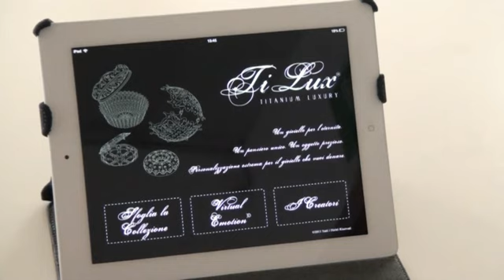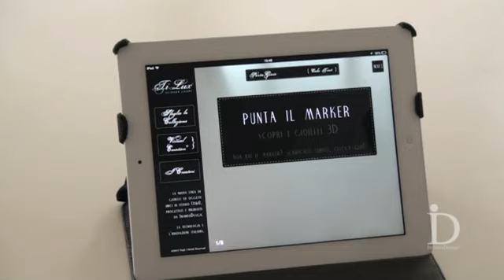TiLux App - InfinitoDesign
TiLux - TITANIUM LUXURY App
è la nuova linea di gioielli italiani ed oggetti preziosi realizzati in titanio (TI64), oggetti unici Made in Italy, ideati e prodotti da InfinitoDesign.
In anteprima potrete sfogliare tutti i rendering 3D virtualizzati tramite la realtà aumentata - Virtual Emotion 3D, dell'intera linea di gioielli.

Inizia a sfogliare!!